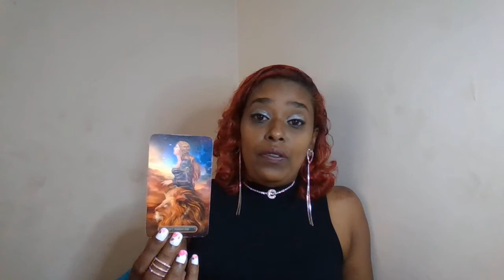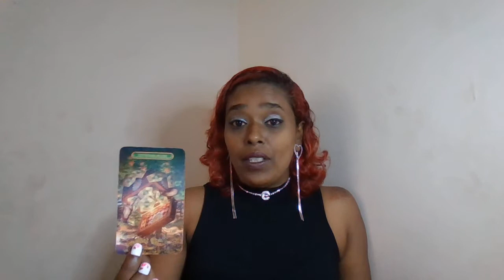Aries - Your fear to commit is holding you back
This is a general tarot reading for the sign of Aries.
These readings are here to help give insight into your situation,  it will not resonate for every Aries out there but i hope for those who this video finds, get the clarity needed in this situation.
Although, Aries are usually bold individuals this group seems to be afraid to commit and allow themselves to love, even though there heart is pulling them in the direction of a specific person and situation.
Aries my advice is to do some shadow work and let love in, this person is definitely your person a soulmate.